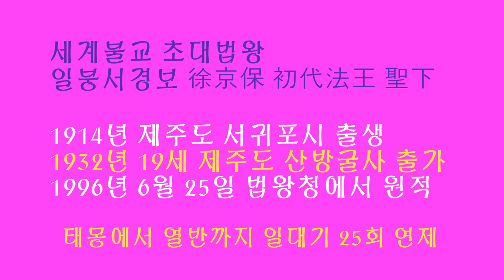[19번째~불교올림픽]일붕의발길따라! 법왕 일붕 서경보 예하 고요한새벽 담화총사